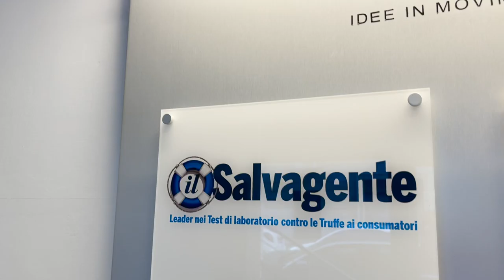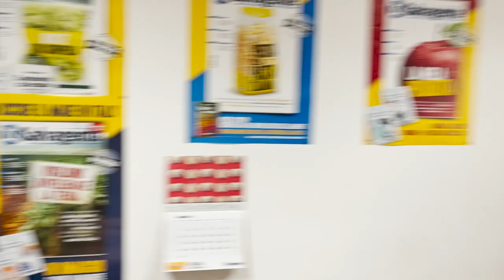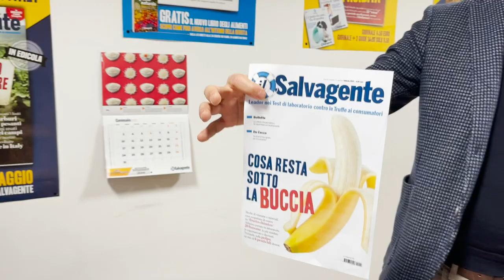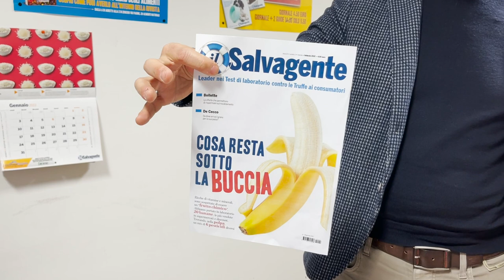ep.7 - Il segreto del successo di un’azienda “Zero Truffe”! - InsiderZ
In questa puntata di InsiderZ incontriamo Matteo Fago, editore de "Il Salvagente", la rivista leader in Italia nei test di laboratorio contro le truffe ai consumatori.
Quanto è importante per un'azienda oggi comportarsi in maniera etica e mantenere le promesse? Come dovrebbero oggi comportarsi le aziende che si trovano ad affrontare una crisi reputazionale? Qual'è la marcia in più delle start up?
Seguite il canale per non perdere neanche un episodio e commentate sotto per la vostra opinione a riguardo.